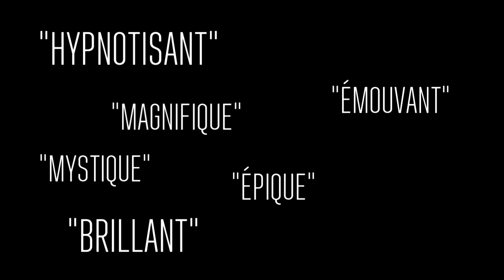La chute des anges Quai des arts